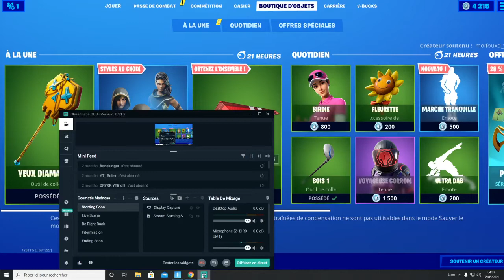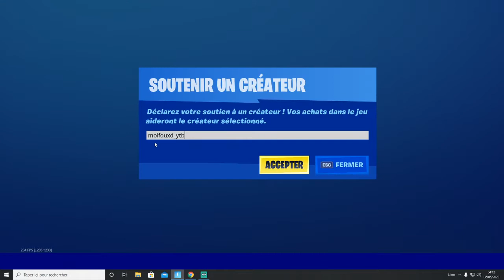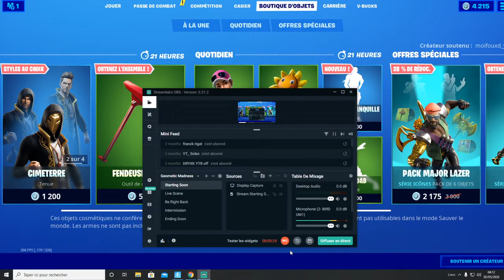NOUVELLE DANSE MARCHE TRANQUILLE SUR FORTNITE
Bonjour à tous aujourd'hui je vous présente une nouvelle vidéo dans laquelle je vous teste la nouvelle danse sur fortnite Battle Royale j'espère que ma vidéo vous plaira et que cette danse là vous plaira aussi n'hésitez surtout pas à vous abonner à ma chaîne youtube et pourquoi pas mettre un petit like sur ma vidéo